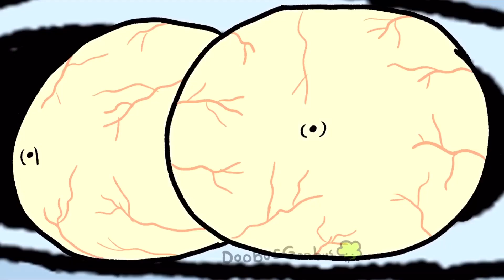¡Ey Bender! | FanDub Español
Ey Bender.

APOYA AL CREADOR ORIGINAL

AQUÍ ESTA EL PODCAST QUE HAGO CON MI AMIGO PABLO (@T-Friki 800)